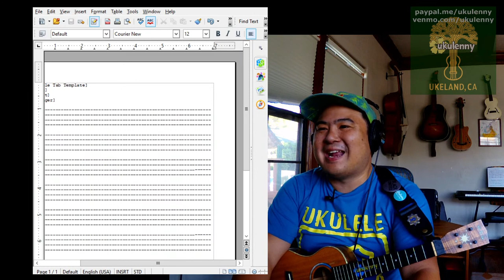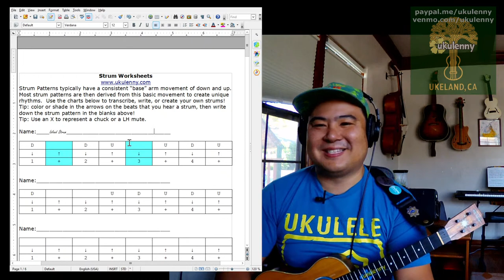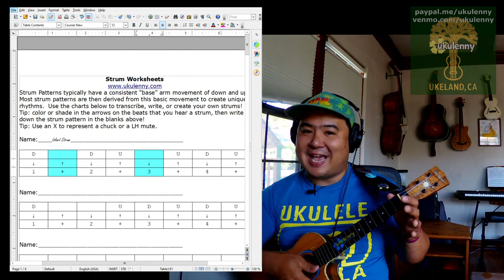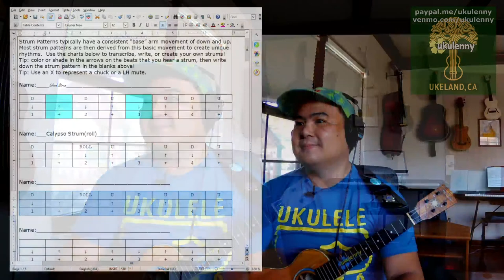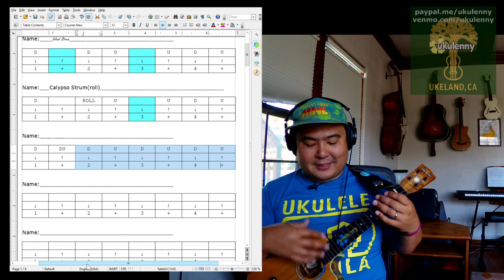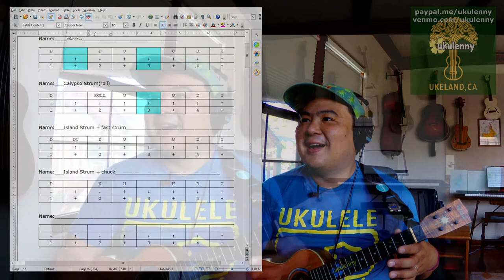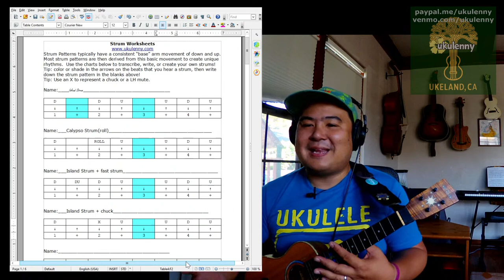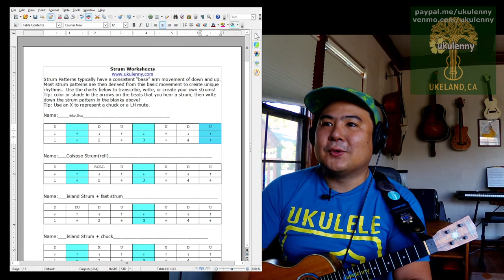Ukulele Jumpstart with Ukulenny: Island Strum 5-3-21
Jumpstart is back at our original 10am pacific timeslot.  Strum with us!

For zoom entry, ukulele updates, and giveaways, join the Mailing List

Learn to play the ukulele in 60 minutes or less with Kala Artist, Ukulenny!  Lenny is a ukulele performer and educator based in Oakland, CA. As a Kala artist he has traveled nationwide teaching workshops and courses to all audiences young and old, and continues to develop his easy-to-follow curriculum.